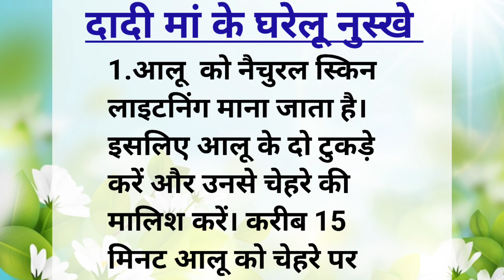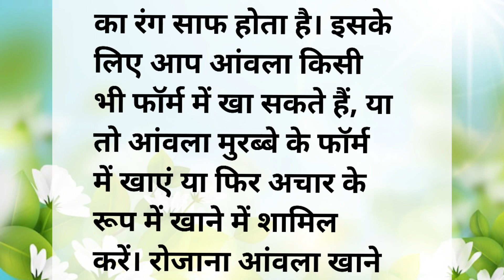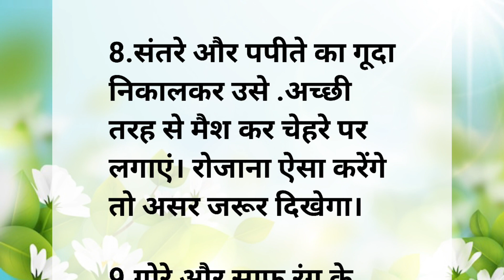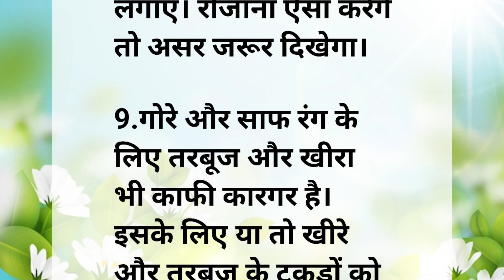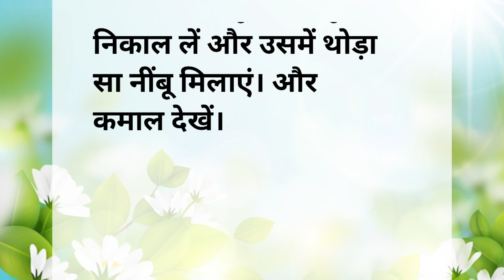छोटे मगर बहुत कमाल के नुस्खे/गोरा दिखने की कला आप भी जान लो/घरेलू उपाय/gharelu nuskhe